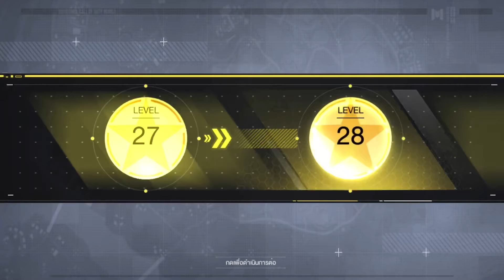PUBG Mobile AK47 vs call of duty Mobile AK47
สวัสดีครับ ท่านผู้ชมทุกท่าน นี้คือการทอดสอบ AK47 ระหว่างเกมทั้งสองนี้ ชึ่งมันค่อนข้างที่จะต่างกันเล็กน้อย ส่วนใครๆ จะชอบเกมไหนกว่านั้น ขึ้นอยู่ท่านผู้ชมแล้วแหละ สุดท้ายอยากจะบอกว่า จะเล่นเกมไหนก็ไม่ผิด ชอบเกมไหนเล่นเกมนั้น ไม่ทำให้ใครเดือดร้อนก็พอ ขอให้สนุกกับการเล่นเกม สวัสดีครับ และช่วยกดติดตามด้วยนะครับ sai. Dee Shan และ My Yulong